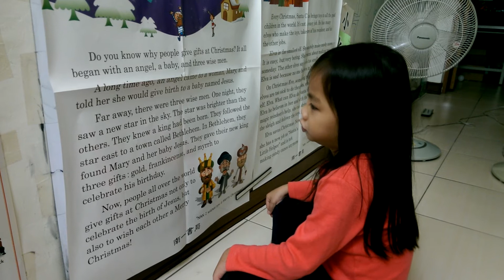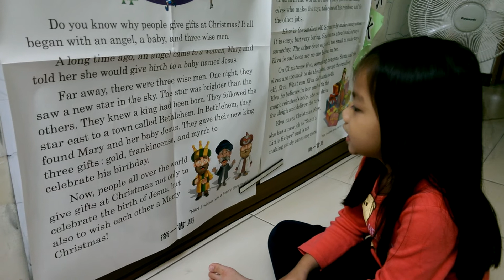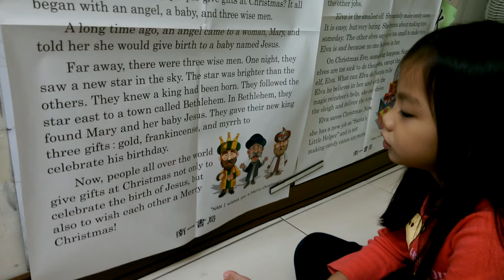Eileen(4Y4M)The three wise men